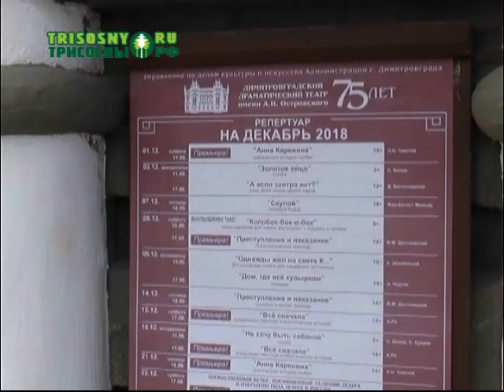В драматическом театре ставят спектакль со спецэффектами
Это детская музыкальная интерактивная сказка «Даша и Снеговик», которую можно будет увидеть только в новогодние праздники.